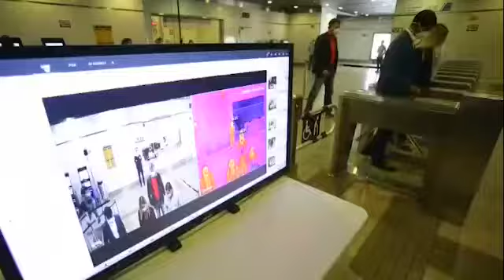Episodio 13.- NCC en Señal Informativa 28 Abril al 04 de Mayo 2020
Nuestro conductor Omar García te presenta las noticias más relevantes de Ciencia y Tecnología en NCCIberoamérica.

1.- Astronautas de la Estación Espacial regresan a la Tierra en plena pandemia
2.- En Chile utilizan a los drones para entregar medicamentos de forma segura
3.-  Instalan cámaras térmicas en el metro de Panamá para detectar personas de riesgo por Covid-19
4.- Rolling Stones crea música para el confinamiento